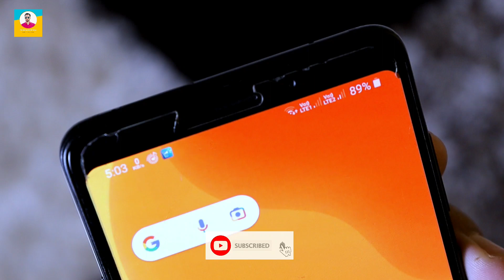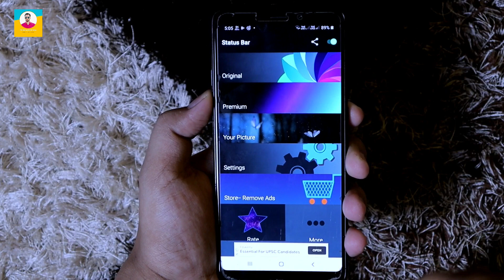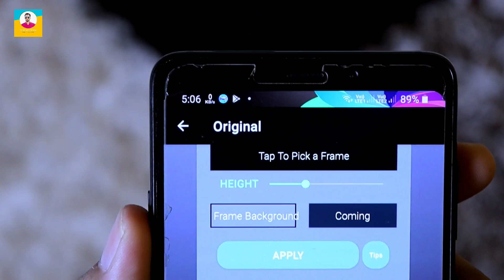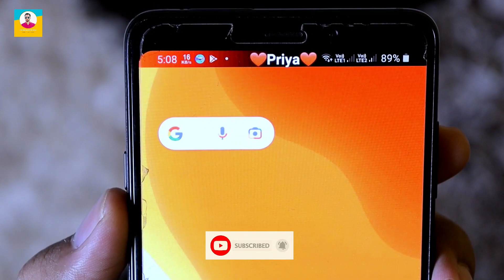Notification Bar में उनका नाम लिखो और चौका दो सबको || Notification Bar Me Unka Naam Kaise Likhe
Dosto Aaj Ki Is Video Me Maine Aapko Bataya Hai Notification Bar Me Unka Naam Kaise Likhen Aur Apne Phone Khubsurat Kaise Banaye, How To Change Notification Panel.Thank You So Much